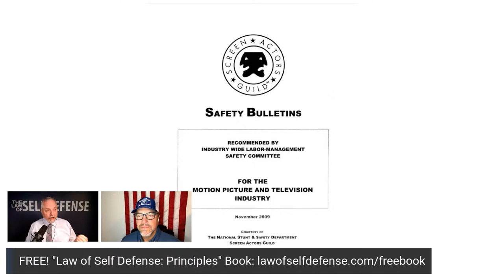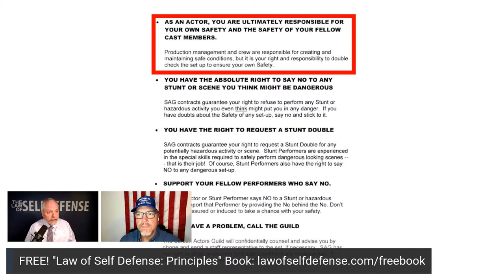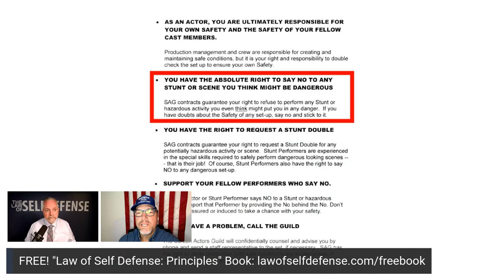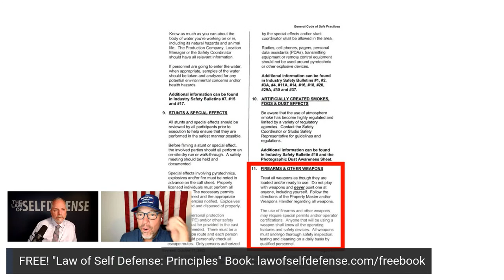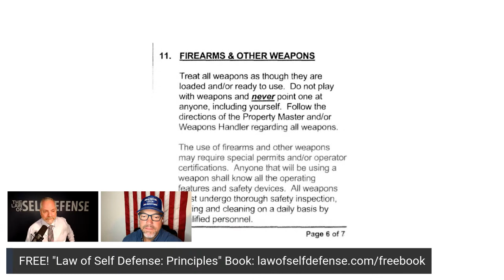LIVE! Adam Baldwin Talks Movie Set Gun Handling!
I'm enormously pleased to announce that my good friend & actor Adam Baldwin--Animal Mother, Jayne, Mike Slattery, and so much more--will be joining me LIVE to share his career of experience in the safe gun handling of firearms on a movie set.

This discussion is, of course, in the context of the apparent reckless manslaughter of cinematographer Halyna Hutchins by Alec Baldwin (only a very distant relation of Adam!) on the set of "Rust" in 2021.

Adam's a busy guy, so I only asked for a short bit of his time, so DON'T BE LATE to this one!